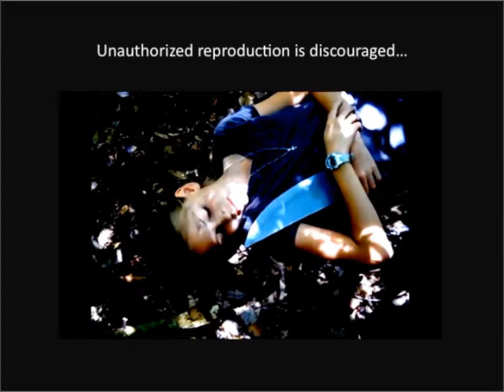The Queen Of Attolia